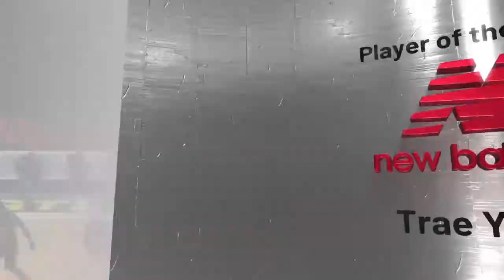NBA 2K21_20201125033740